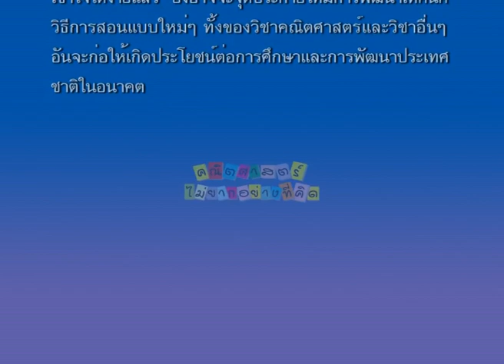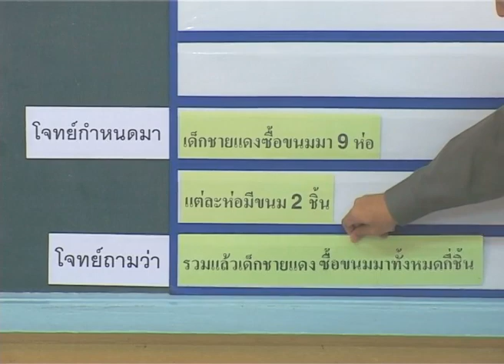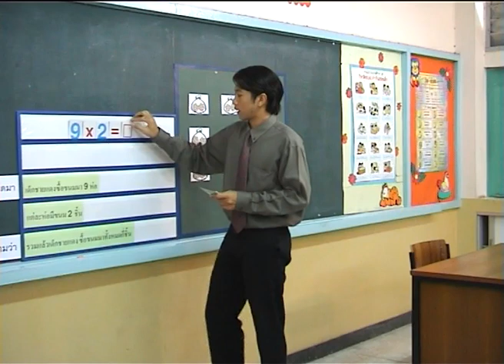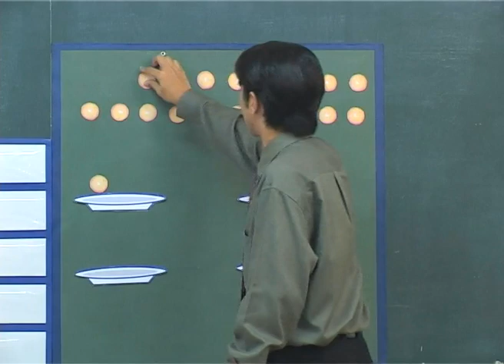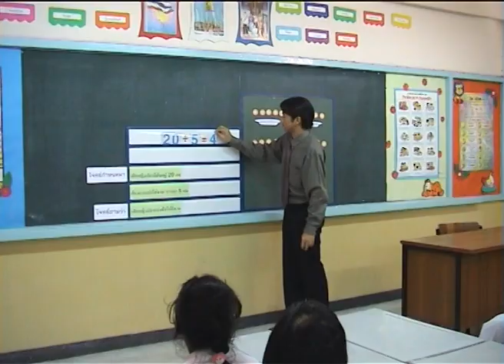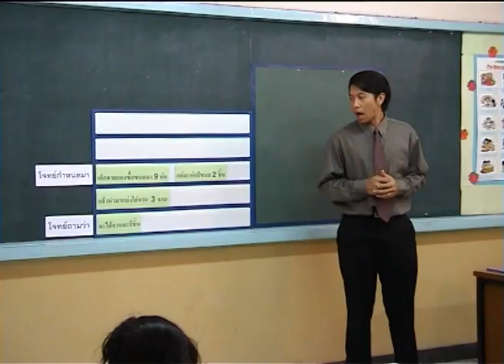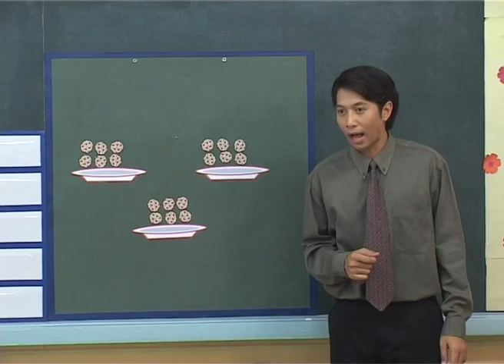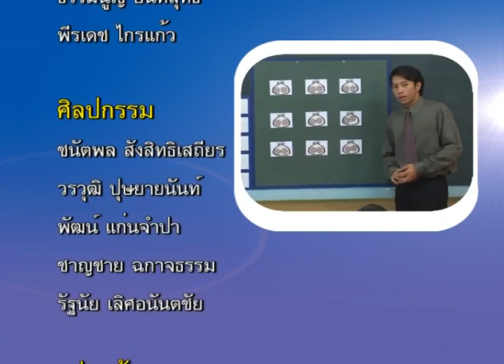เทคนิคการสอนที่ทำให้เด็กเข้าใจคณิตศาสตร์ได้ง่าย ป.2 : การวิเคราะห์โจทย์ปัญหาการคูณ การหารระคน